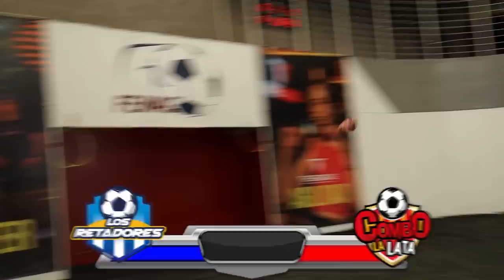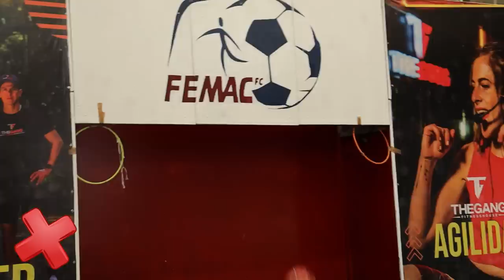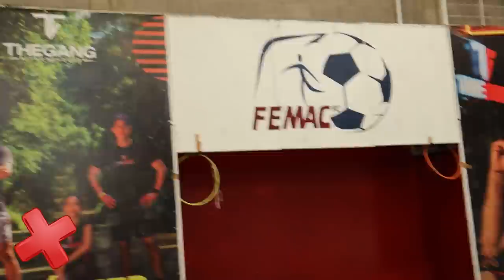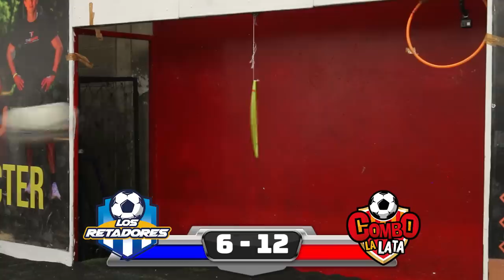LaReta MULTIMEDIOS: EstebanMacias, TaniaBurak, DavidMedranoJr, VS Pérez, AlexMontiel, ManuNegrete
Un nuevo equipo nos vino a retar y veremos su como conducen pueden ganarnos.